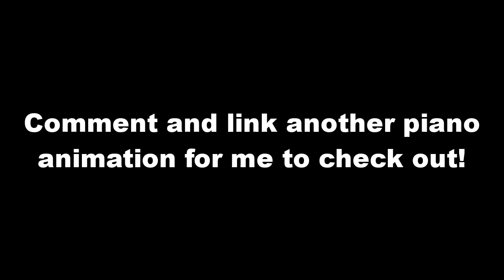They Animated the Piano Correctly!? (Corpse Bride)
Here I played what was actually played from Tim Burton's Corpse Bride piano animation.